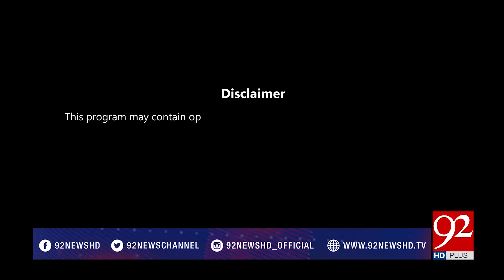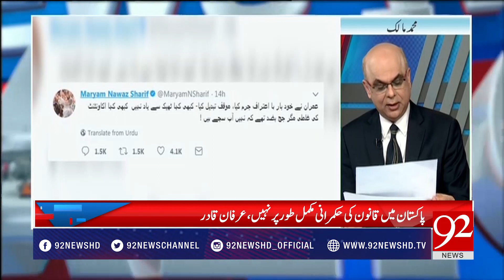Breaking Views With Malick - 17 December 2017 - 92NewsHDPlus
Watch : Breaking Views With Malick - 17 December 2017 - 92NewsHDPlus